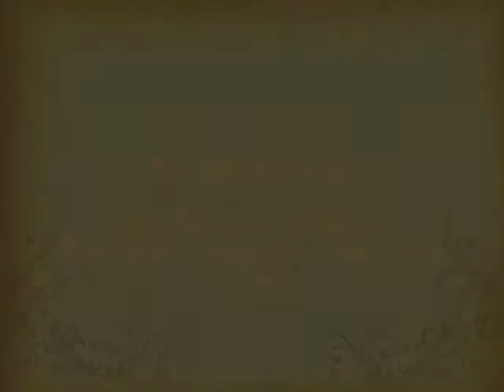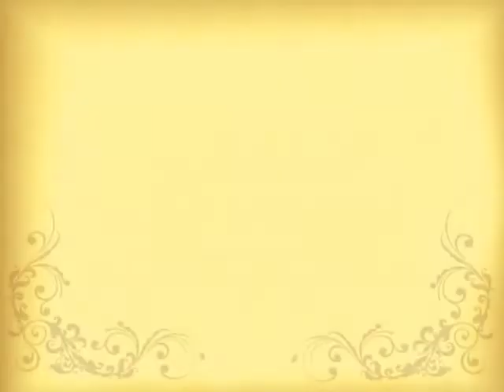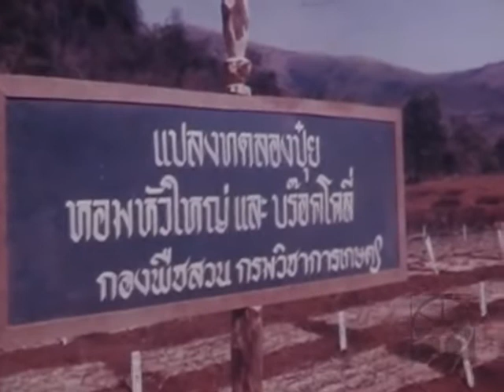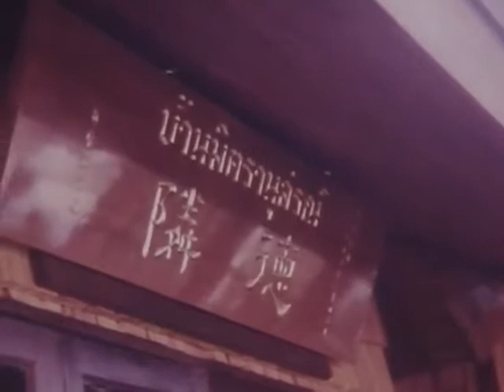พระราชกรณียกิจ๒๖ กุมภาพันธ์ พ ศ ๒๕๑๐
๒๖ ก.พ. ๒๕๑๐ พระบาทสมเด็จพระเจ้าอยู่หัวและสมเด็จพระนางเจ้า
พระบรมราชินีนาถ เสด็จพระราชดำเนินไปทอดพระเนตรงานคชสิงห์รีวิว
ซึ่งสมาคมนักเรียนเก่าอังกฤษจัดถวายให้ทอดพระเนตร ณ สวนอัมพร

๒๖ ก.พ. ๒๕๒๒ พระบาทสมเด็จพระเจ้าอยู่หัวและสมเด็จพระนางเจ้า
พระบรมราชินีนาถ เสด็จพระราชดำเนินพร้อมด้วยสมเด็จพระเทพรัตนราชสุดาฯ
สยามบรมราชกุมารี ไปทรงประกอบพิธีตัดลูกนิมิตอุโบสถ และทรงเททอง
หล่อพระประธาน ณ วัดดอยแม่ปั๋ง อำเภอพร้าว จังหวัดเชียงใหม่

๒๖ ก.พ. ๒๕๒๓ พระบาทสมเด็จพระเจ้าอยู่หัว เสด็จพระราชดำเนินพร้อมด้วย
สมเด็จพระเทพรัตนราชสุดาฯ สยามบรมราชกุมารี และสมเด็จพระเจ้าลูกเธอ
เจ้าฟ้าจุฬาภรณวลัยลักษณ์ ไปทรงเยี่ยมสถานีเกษตรหลวงอ่างขาง ตำบลม่อนปิ่น
อำเภอฝาง จังหวัดเชียงใหม่